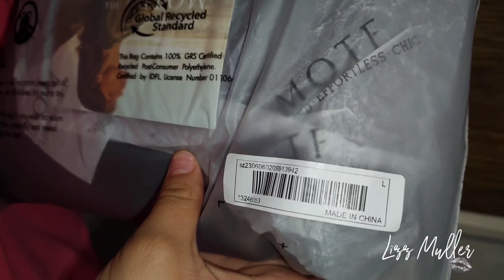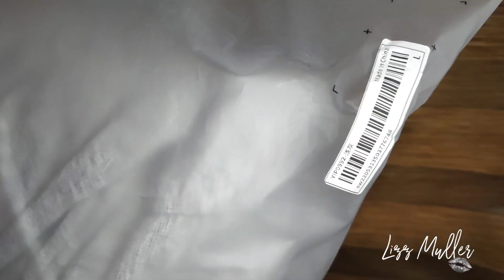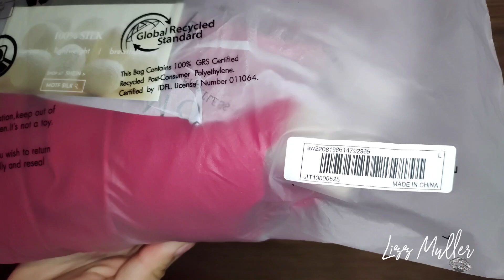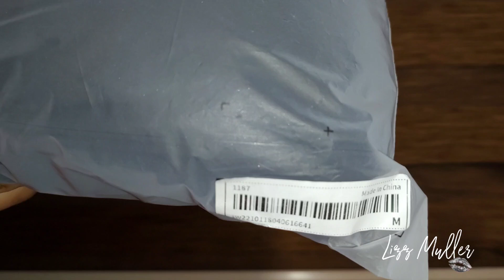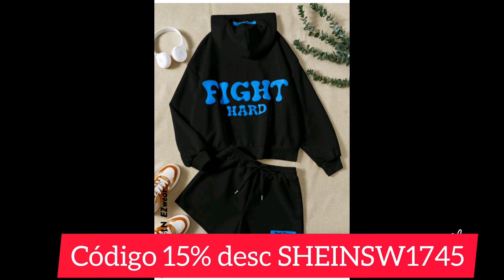SEMANA DE LA MODA/STYLEWEEK SHEIN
Enlaces cortos e ID de búsqueda
Transformers TF-T01 Passive Noise Reduction Half In Ear Intelligent Touch Battery Ultra Long Range Music Games Sports Wireless Earphone 20445376
Women's Winter Motorcycle Snow Boots With Wave Thick Sole, Warm Lining, Anti-slip, Short Tube Style, Fashionable 23184471
SHEIN EZwear Zip Up Slant Pocket Sleeveless Hooded Puffer Coat 12008386
Women's Short Tube Snow Boots, Autumn & Winter, Warm Plush Thickened Shoes 22365678
DAZY Space Dye Lapel Collar Double Breasted Blazer With Pants 11022729
SHEIN EZwear Letter Graphic Drop Shoulder Hoodie & Drawstring Waist Shorts 22582244